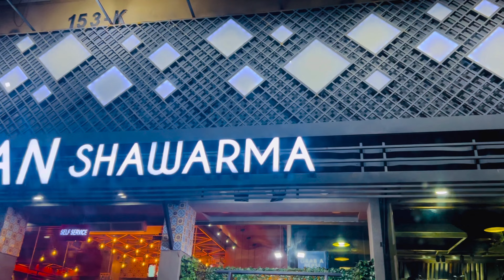Weekend Drive X Iraaday | Road to Syrian Shawarma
Just a Random Drive on a Weekend Night and appreciating the Beautiful Voice and Cover by @ArshmanNaeem

Original Song Iraaday by @AbdulHannanmusic